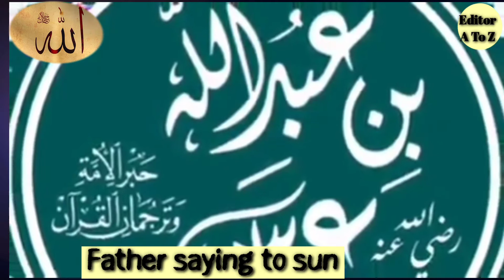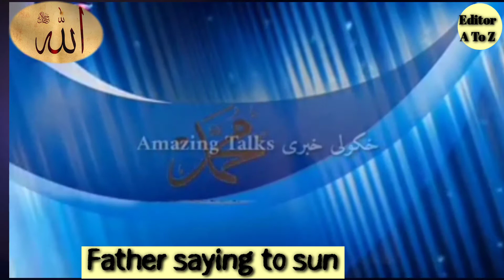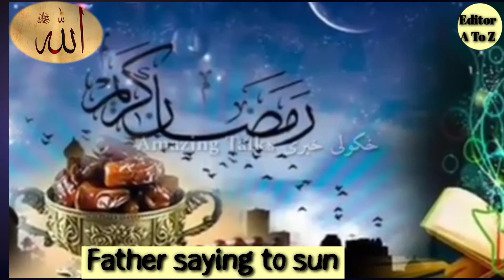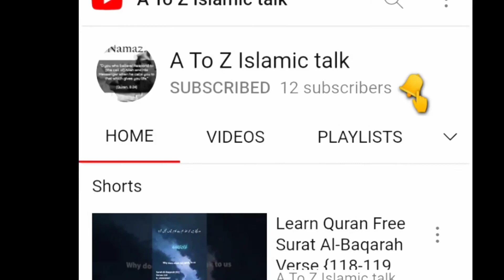kill sun and father so sad why any father unhappy for sun Sheikh Abdul Hameed Voice emotional 2021